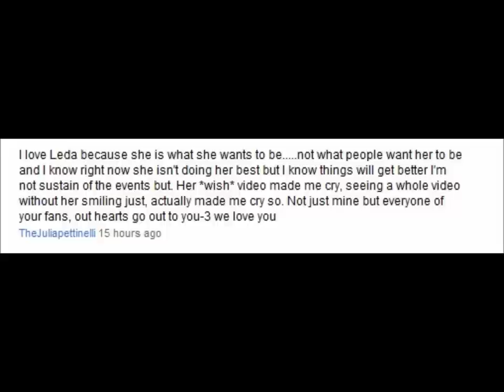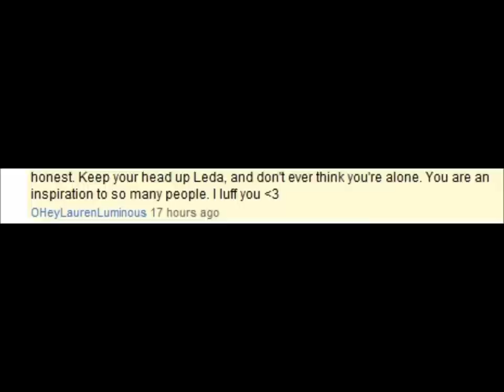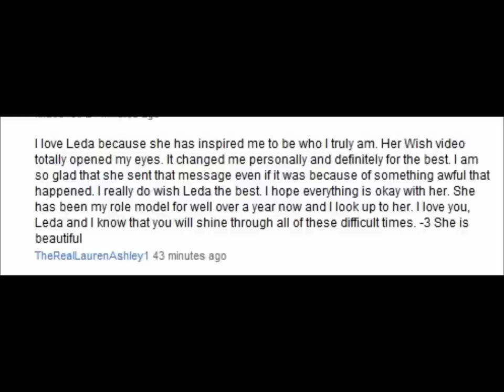Stay Strong Leda. We love you!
This is a video I put together. I had people comment on my other video saying why they love Leda. This is what everyone said..I hope this made you smile, Leda. Cause you deserve to! Song: Build You Up.